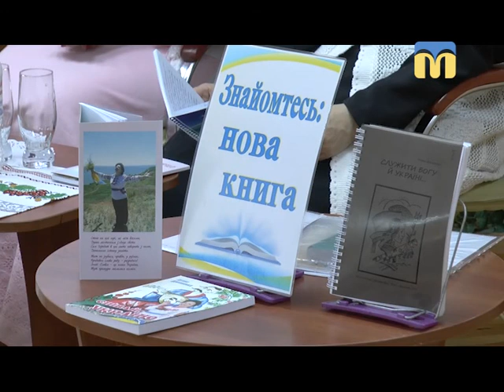23.05.2018. Новини. 08:00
Інформаційна картина дня (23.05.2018) поглядом кореспондентів телеканалу “Миколаїв” (випуск новин — 08:00):
- Миколаїв готується до приїзду Президента України;
- дует історика і поетеси.